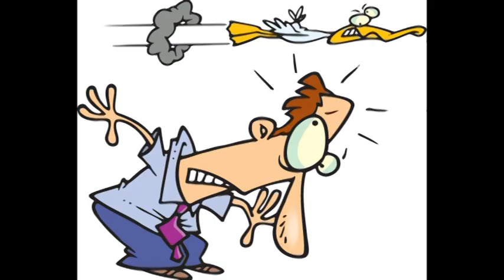Mi zujs Szeptember 28-án?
Telefonos elérhetőségem jóslásra:
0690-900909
750Ft/Perc

Átutalás:
Erste Bank
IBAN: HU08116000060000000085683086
BIC: GIBAHUHBXXX
Tulajdonos: Dendera Susanna Medici
Kép: shutterstock/Croisy/LuckyN/Ron Leishman